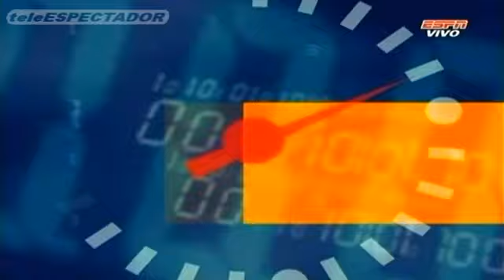Joserra y Faitelson analizan el caso Corona